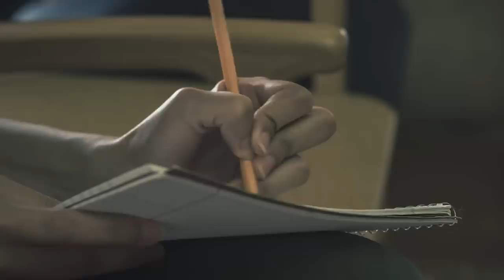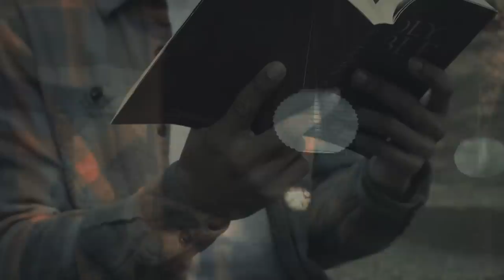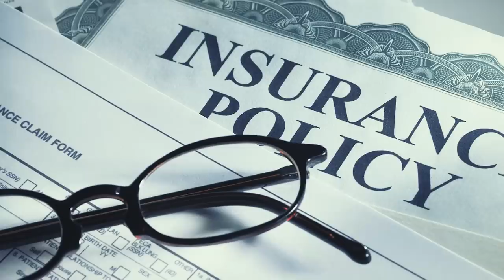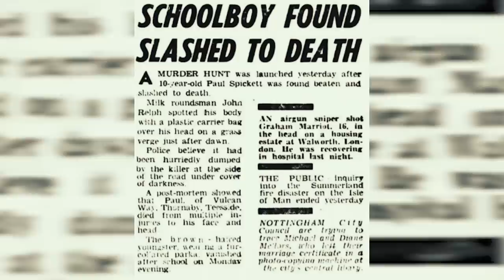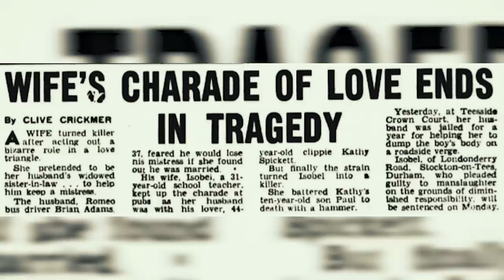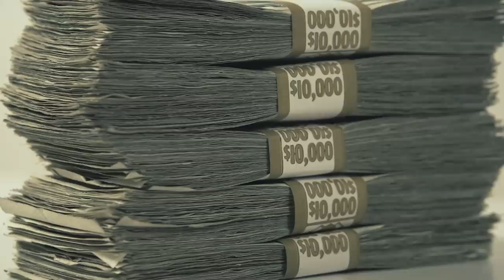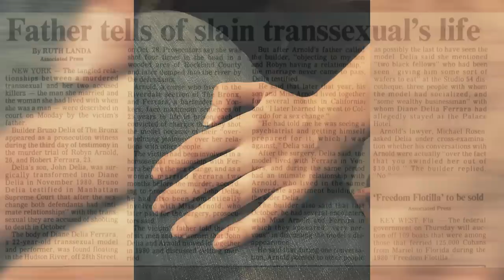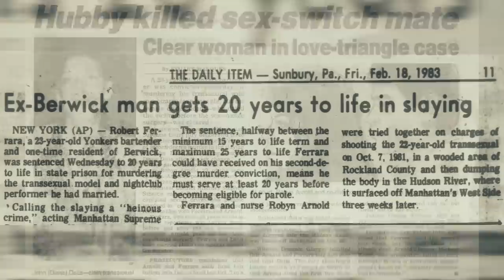3 Bizarre Love Triangles That Ended in Murder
Install Raid on PC/Mac for Free Start with💰50K silver and get a Free Epic Champion as part of the new player program.

These tales of strange romantic relationship ended in more than just heartbreak.

[0:14] Paulette Burleson
[13:27] Paul Spickett
[20:30] Diane Delia